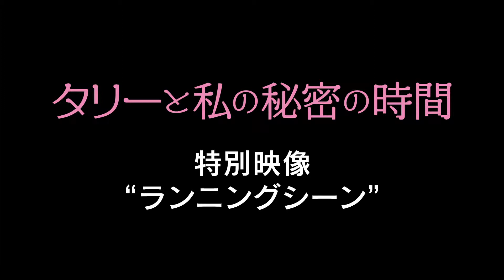【ランニングシーン】『タリーと私の秘密の時間』特別映像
映画『タリーと私の秘密の時間』の予告映像が公開されました。

この作品は、仕事に家事に育児と、何ごとも完璧にこなしてきた”人に頼れない”３人の子供の母親マーロと、彼女の元に現れた夜だけのベビーシッター・タリーの不思議な絆を描いてるヒューマンストーリー。

タリーとの絆を深めていくうちに輝きを取り戻していくマーロ役は、オスカー女優にして今やハリウッドのトップスターであるシャーリーズ・セロン。
映画『モンスター』（03）で約13キロの増量で話題となった彼女が美貌を再び封印！？し、今度は体重を18キロ増やしてマーロを熱く演じ、頑張りすぎる女性たちの魂の声を届けています。
また、『ブレードランナー 2049』に娼婦のマリエッタ役で出演し、「ターミネーター」シリーズ最新作のヒロインにも選ばれたマッケンジー・デイヴィスが、タメグチのイマドキ女子なのに仕事は完璧、マーロの悩みも聞き、見事に解決してくれるが、何があっても夜明け前に姿を消し、自分のことは絶対に語らない自由奔放な若きスーパーベビーシッター・タリー役でフレッシュな魅力を放っています。